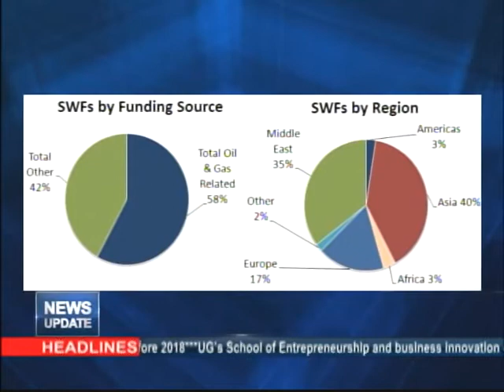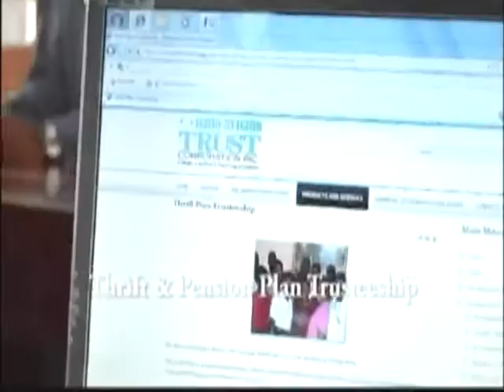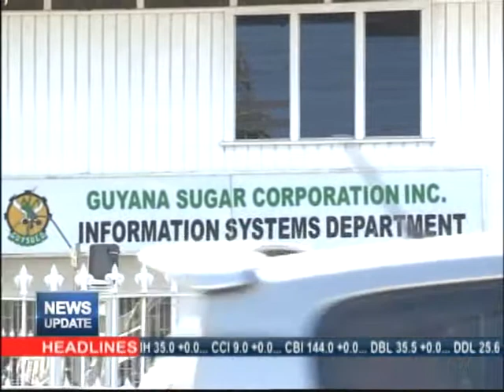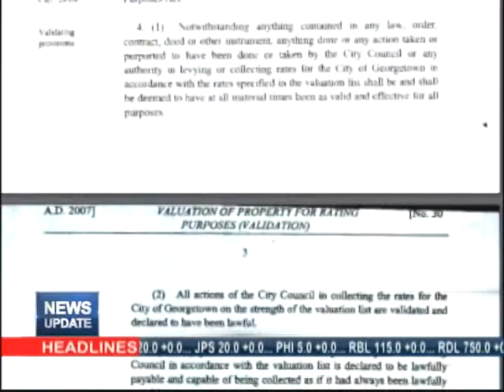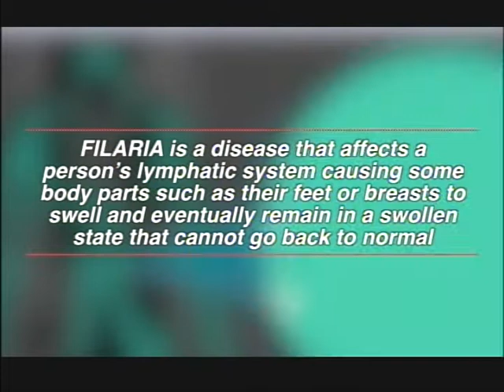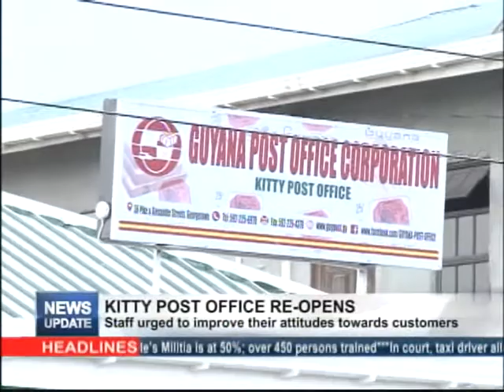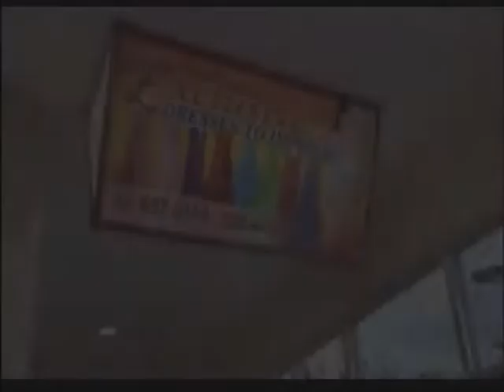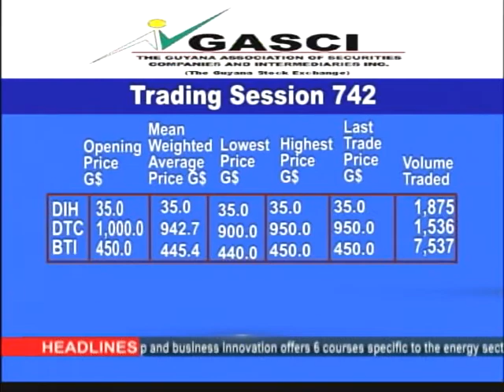MTV News Update 9th October 2017